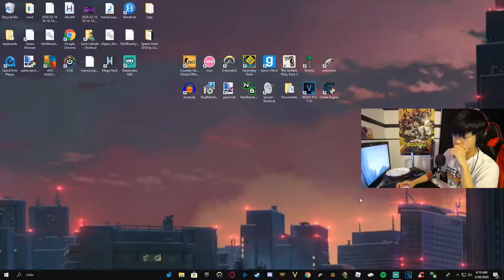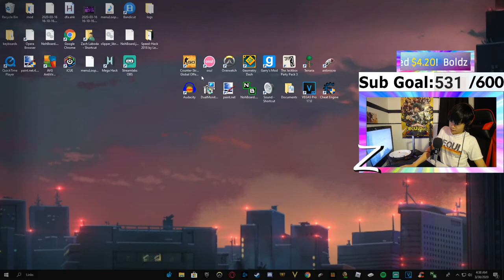REACTING TO GD MEME COMPILATION | Zachiechan